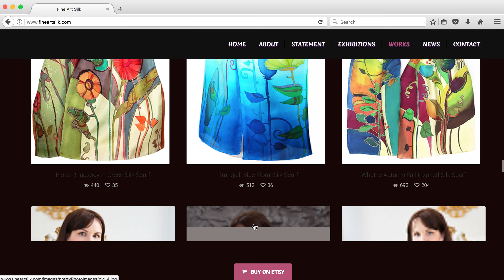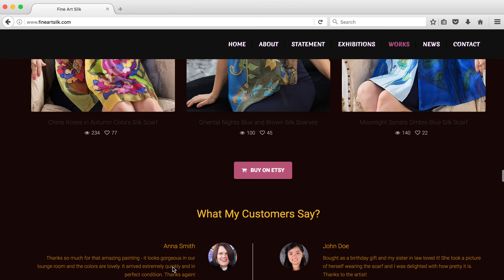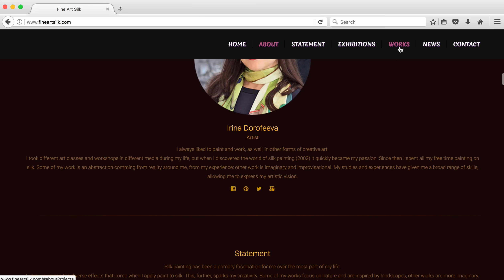FineArtSilk website demo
Web site represents FineArtSilk brand.